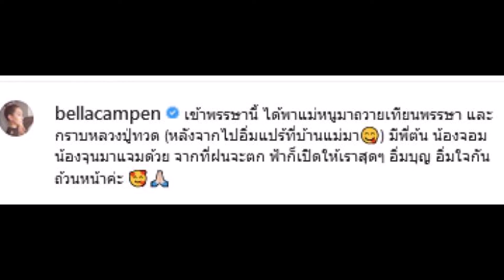ส่องโพสต์ล่าสุด เบลล่า หลังเวียร์ วิกกี้บอก เจอกัน4 5 ปีแล้ว